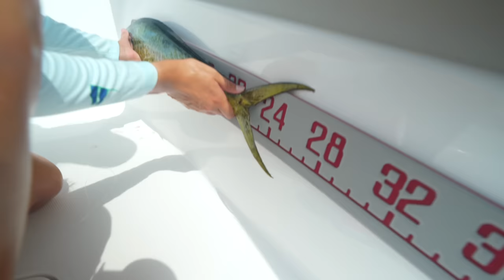How to Catch Clean Cook Mahi Tacos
Learn how to catch mahi, fillet it at the dock, and cook it to make some delicious mahi tacos!

It's not uncommon that we hear people ask "Where can I go catch mahi?" or "What are the GPS coordinates for dolphin?" If I have fishing spots for many other species such as grouper, snapper, even tarpon and permit then why not mahi, tuna, wahoo or other pelagic fish? The answer is simple. Pelagic fish are migratory meaning that they don't stay one place for very long. So when you want to catch one of these migratory species you must go find them where they are on that particular day and time. The good news is there methods to finding these fish! The ocean will give you the key information you need to help you locate your mahi mahi. In this video we show you exactly what it is you should be looking for as you head offshore in search for your targeted species! We then head back to the dock to teach you how to fillet it before cooking delicious mahi tacos in the kitchen!

👩🏼‍🍳 Recipe 👩🏼‍🍳
Taco Sauce
-1/4 cup mayo
-1/4 cup sour cream
-Juice from 1/2 lime
-1.5 tspoons sriracha
-1 tsp garlic powder

Season Fish:
-Equal parts cumin and cayenne

Cook:
-Pan fry in olive oil at med high heat for 1 -2 minutes per side

Build Taco:
-Red onion
-Purple cabbage
-Cilantro
-Tomato
-Avocado
-Cotija Cheese (Mexican crumbling cheese)